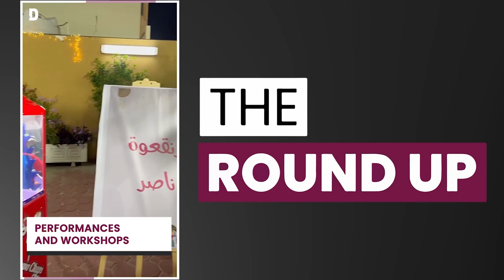Arab League addresses Israeli violence at Al-Aqsa & other stories | 6 April 2023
Top stories on TheRoundup today

Arab League comments on Al-Aqsa
Families in Qatar mark Garangao 2023
Surge in pilgrims via Saudi land border